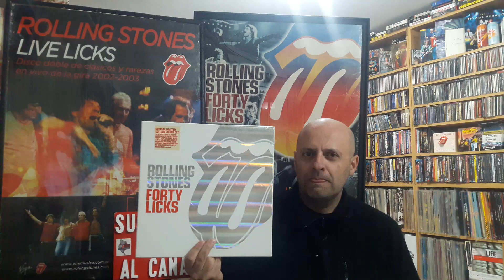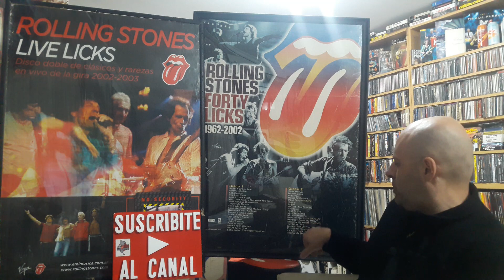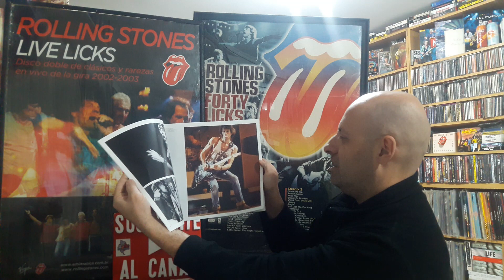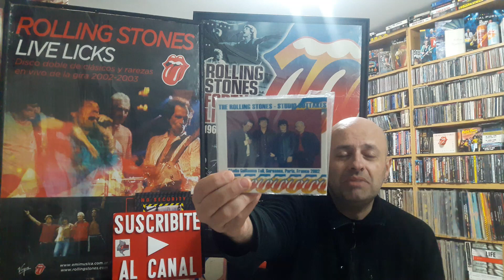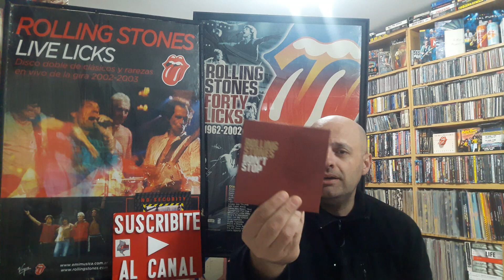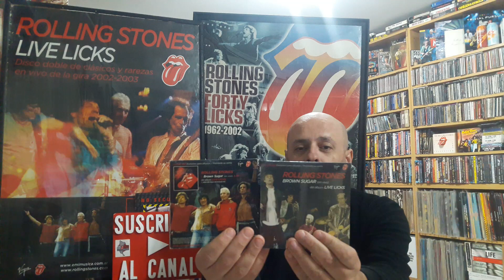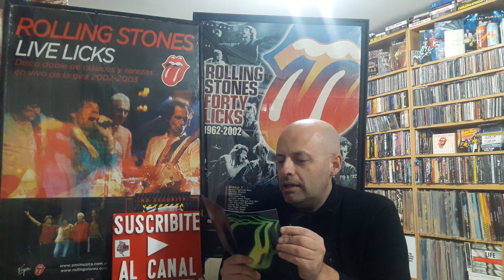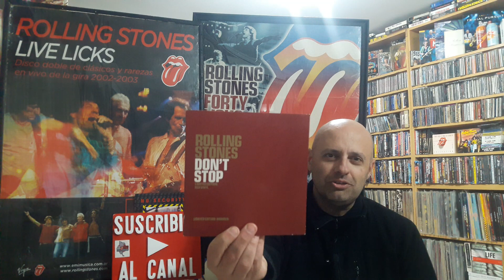FORTY Licks LIVE Licks: 40 años de los Rolling Stones / Don't Stop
El compilado FORTY LICKS por los 40 años de los Rolling Stones y el disco doble en vivo LIVE LICKS son los protagonistas de este video.

Instagram  CESAR BERSAIS

Instagram HABLAR NO CUESTA NADA (programa radial dedicado a Keith Richards)